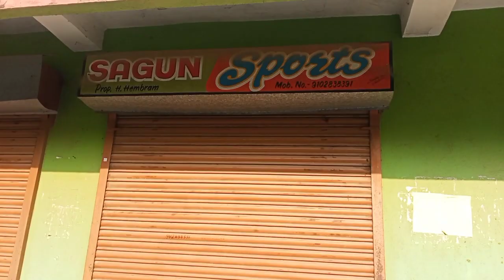Nawa juta hataw Huy ana / New Shoe vlogs video